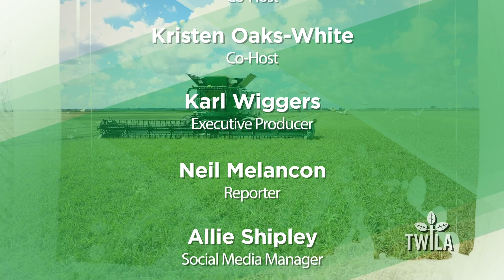TWILA Boost- Wheat Haulin’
The weekly TWILA Boost is something that we hope will brighten your day. Recreating Tom Petty's 1989 song Free Fallin' the Peterson Farm Bros have created Wheat Haulin'. This group of 5th generation farmers is creating fun farm content, watch along as they share the process of wheat harvest.